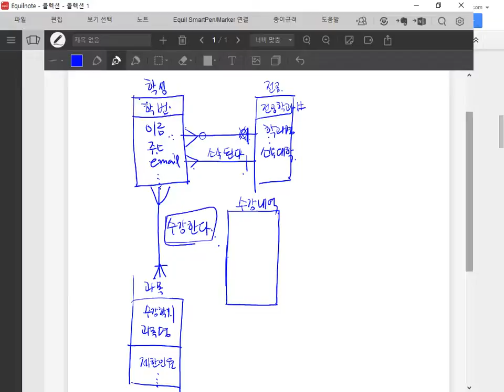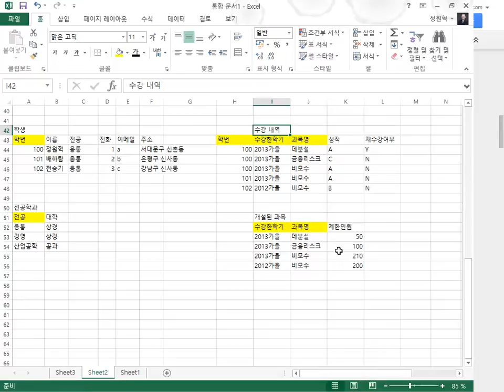정규화5 관계와 차수